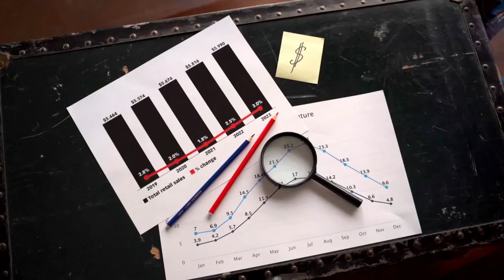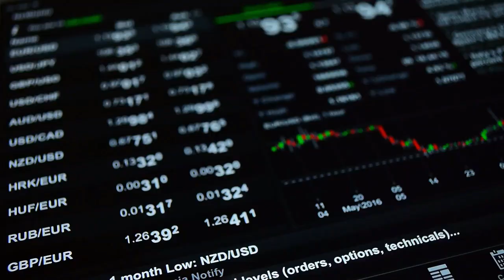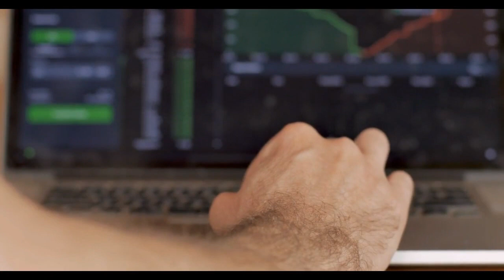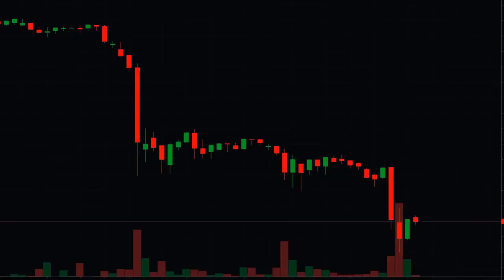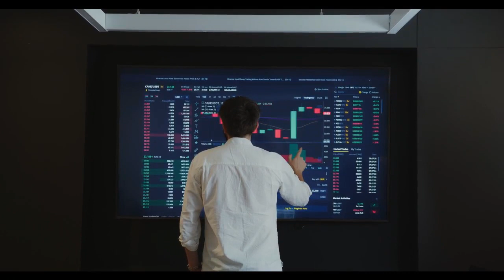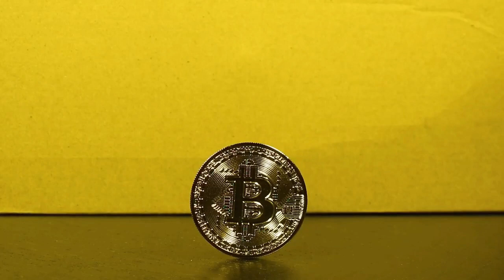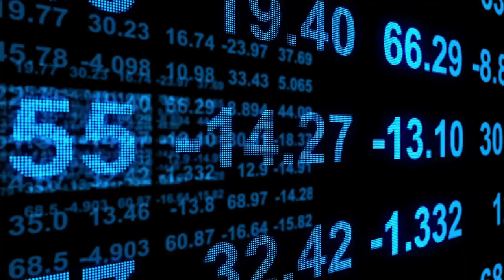*URGENT* $100 INTO SHIBA INU COIN TODAY COULD BE LIFE CHANGING!!!! SHIBA INU COIN NEWS TODAY